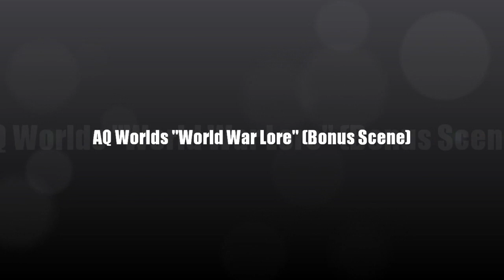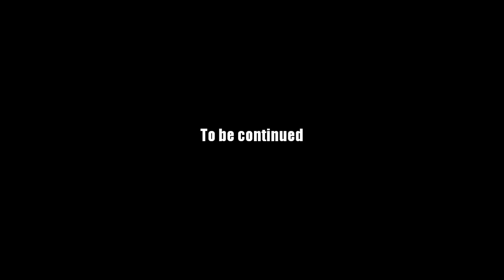AQ Worlds "World War Lore" Bonus Scene